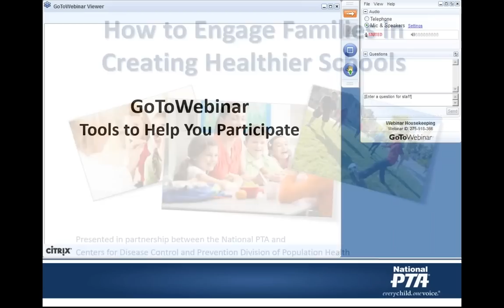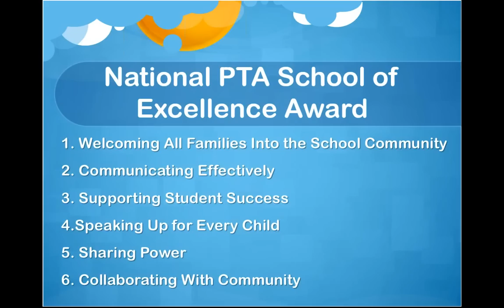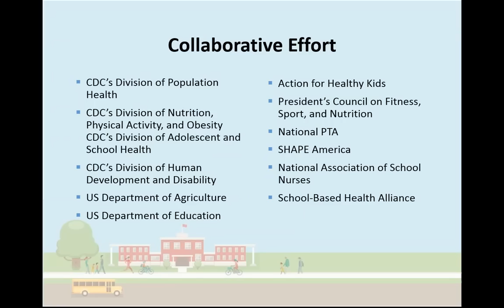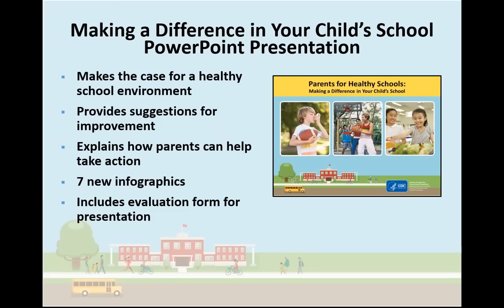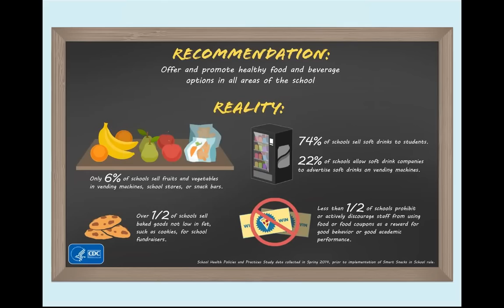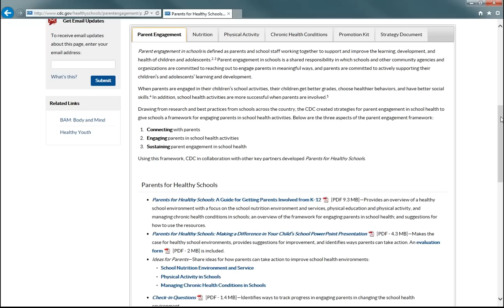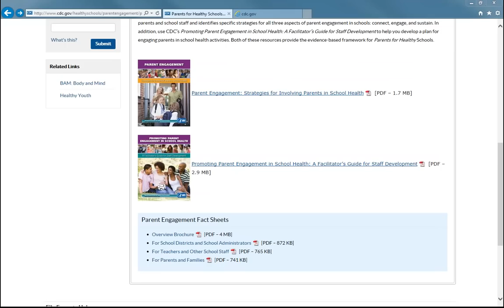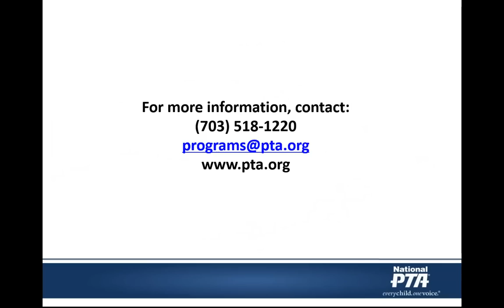How To Engage Families in Creating Healthier Schools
The CDC and National PTA partner to help educators, parents, PTA leaders, and community members learn how to engage families in improving health at school. Dr. Shannon Michael of the CDC reviews how to utilize the new Parents for Healthy Schools toolkit and materials.
This webinar covers the following :
-Strategies for engaging families in health at school
-A real-life example from a local PTA
-How to use the CDC's Parents for Healthy Schools toolkit

Speakers:

Jim Accomando
President-Elect, National PTA

Amy Hoffmann
Murnin PTA President
National PTA School of Excellence Recipient

Shannon Michael, PhD, MPH
Centers for Disease Control and Prevention Division of Population Health